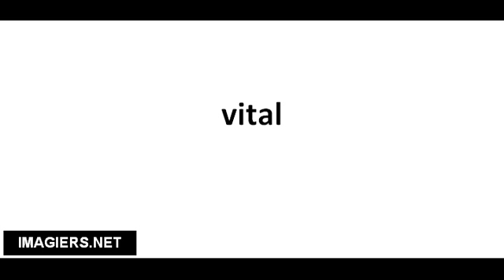Pronuncia corretta vital